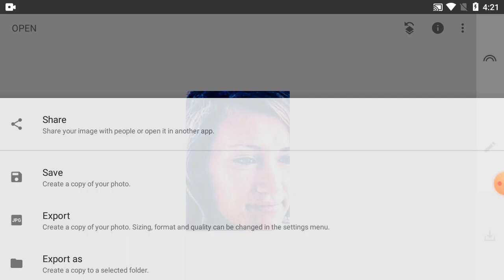How to photo edit in snapseed tutorial - Part 502